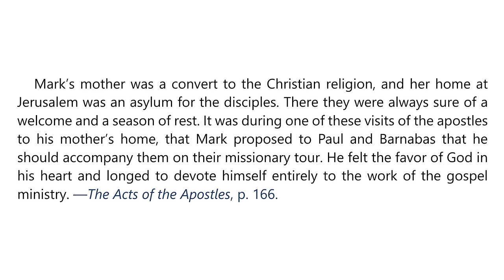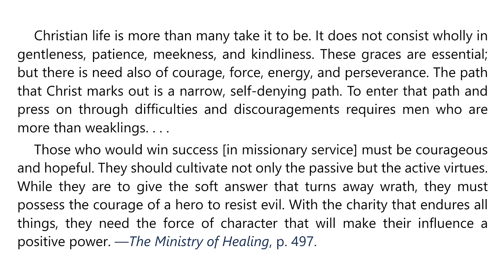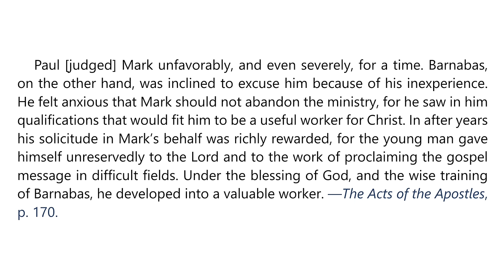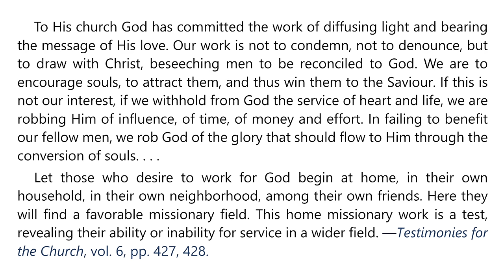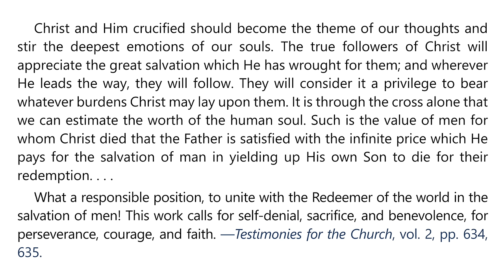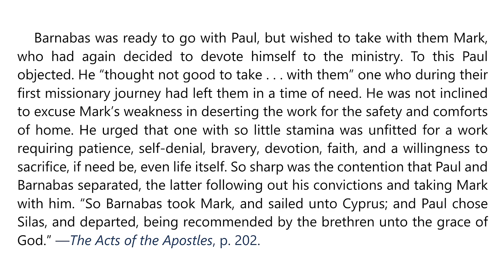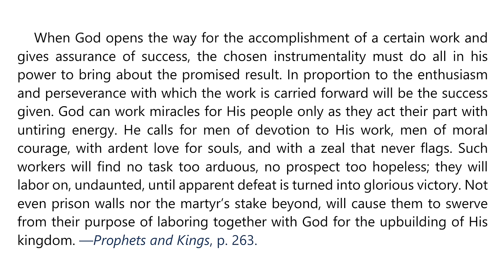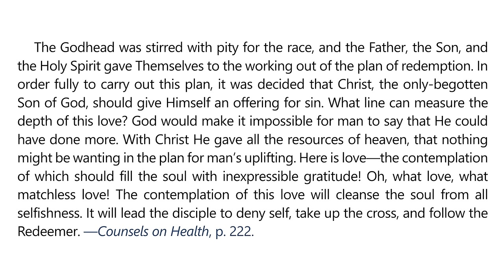2024 Q3 Lesson 01 – EGW Notes – The Beginning of the Gospel – Audio by Carla Morris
00:00 | Sabbath Afternoon, Jun 29
03:47 | Sunday, Jun 30
07:15 | Monday, Jul 01
10:27 | Tuesday, Jul 02
13:55 | Wednesday, Jul 03
17:22 | Thursday, Jul 04
21:28 | Friday, Jul 05